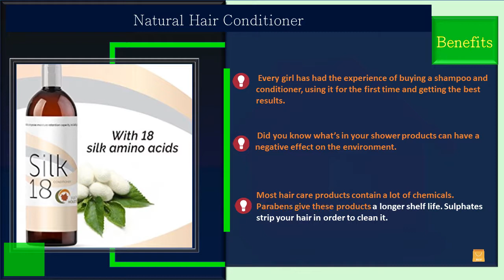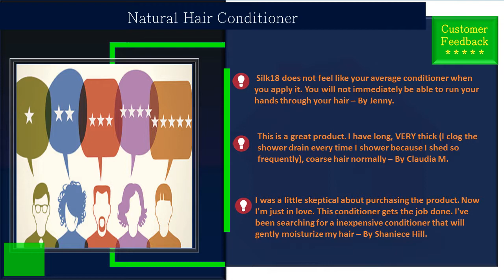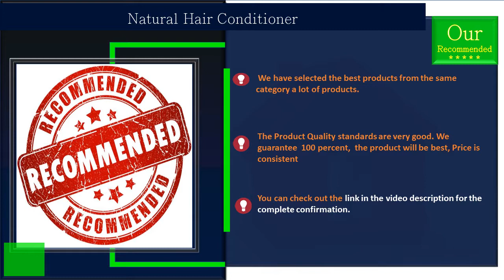Natural Hair Conditioner / Silk18 Reviews | BEST A ONE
Silk18 Natural Hair Conditioner Argan Oil Sulfate Free Treatment for Dry and Damaged Hair Silk Amino Acids Jojoba & Keratin All Hair Types Women & Men & Teens Safe for Color Treated Hair

Please Check the Product link and review Price and others.

About The Product :

Silk eighteen may be a luxurious hair conditioner that hydrates and replenishes dry and broken hair. The scientifically developed acquisition advanced perks up boring and lackluster locks with our special eighteen silk amino acids advanced. These supermolecule compounds add harmony to strengthen and fortify hair strands, additionally as support healthy hair growth, for thick and luscious locks you’ll need to point out off. This deep conditioner penetrates deep into the hair shaft, delivering vitamins, minerals, antioxidants, and fatty acids to naturally improve the design and feel of your hair. Watch your hair not solely become softer and drum sander, however expertise a discount in kink, static, breakage, and split ends, for super robust and healthy-looking hair.

A excessiveness of natural oils like Argan Oil, Shea Butter, Pomegranate, Hibiscus, ocean Buckthorn, and Jojoba Oil enrich this conditioner, going away hair luminously shiny and filled with volume and bounce. The creamy formula coats every strand in wet while not consideration hair down, and won’t build hair limp or greasy. whether or not your hair is curly , wavy, straight, thin, or thick, or color treated, this conditioner can improve tractability and facilitate build haircare a breeze. Get the Silk eighteen result, and knowledge mild, salt free, polymer free, paraben free, hair acquisition, for naturally soft and exquisite hair today!